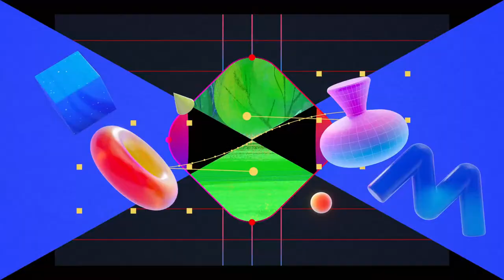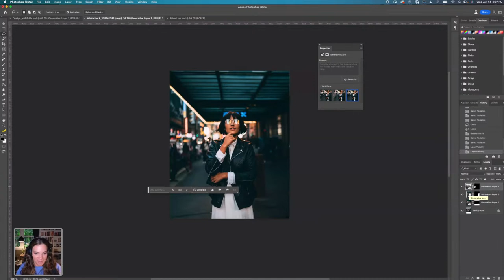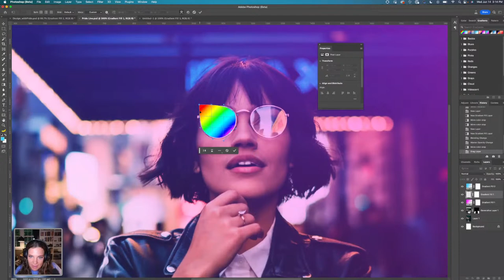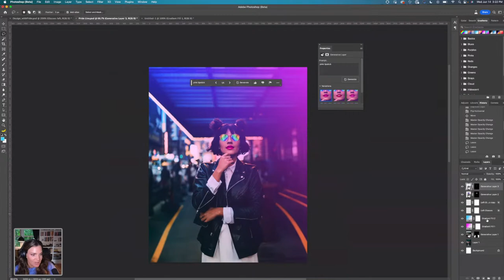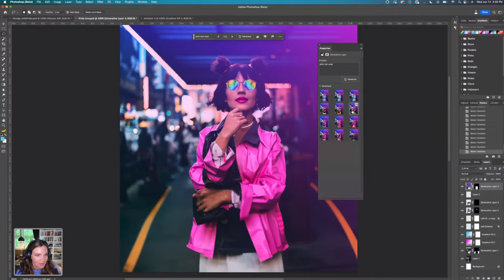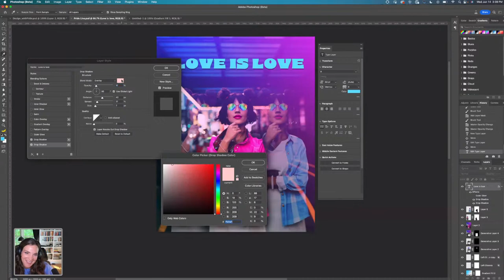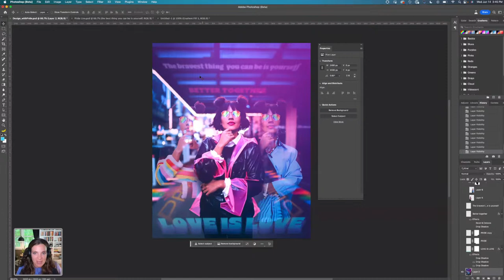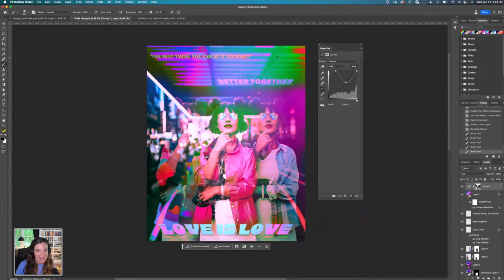Magic in Photoshop: Photoshop (beta) | Design with Pride with Anna McNaught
Follow along with Anna McNaught in her new series, Magic in Photoshop, as she designs a bright poster for Pride Month using Photoshop (beta) and Generative Fill.

00:00 Start
1:48 Today’s project
3:30 Lasso selecting
9:50 Generating roads
10:10 Adding gradient
15:55 Blend If
24:15 Generating outfits
38:50 Adding text
51:55 Editing with Curves